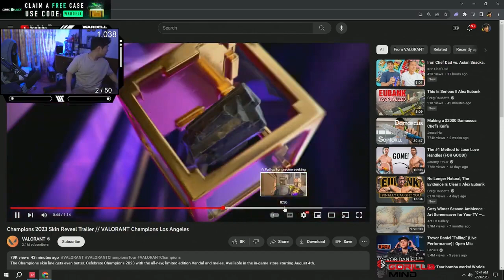Wardell Reacts to New Champions 2023 Skin Reveal Trailer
Reacts to New Champions 2023 Skin Reveal Trailer

Welcome to Pawg Gaming!  - your ultimate destination for everything Valorant! 🎮 Dive into epic highlights, jaw-dropping clips, daily Valorant action, and the latest esports showdowns. 🔥